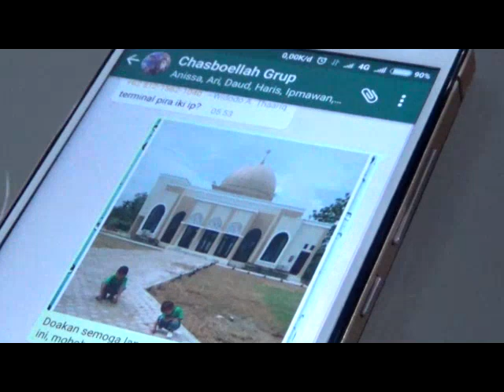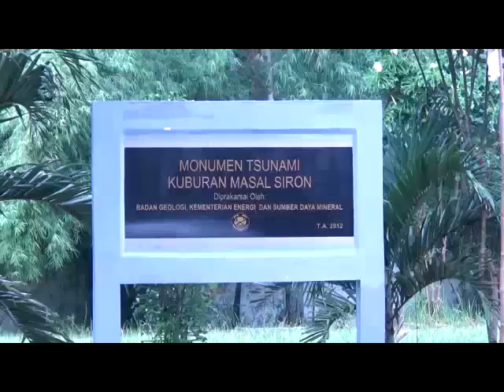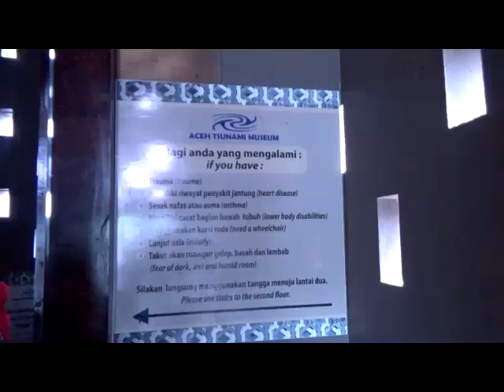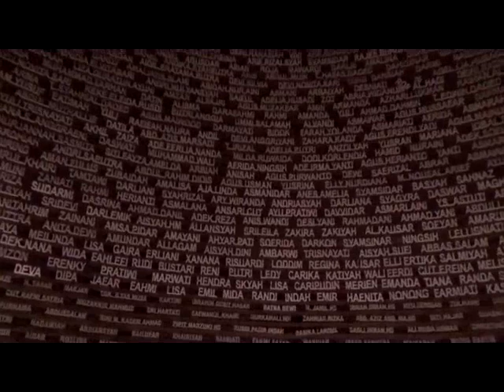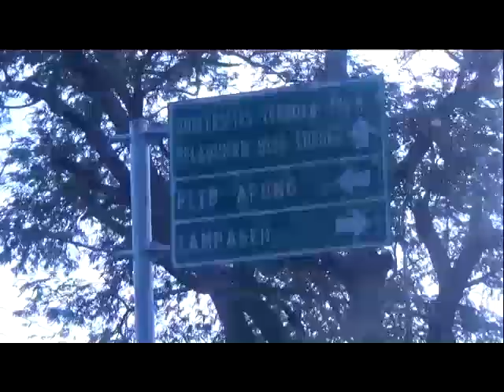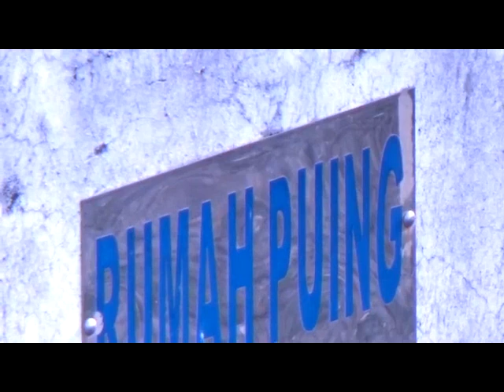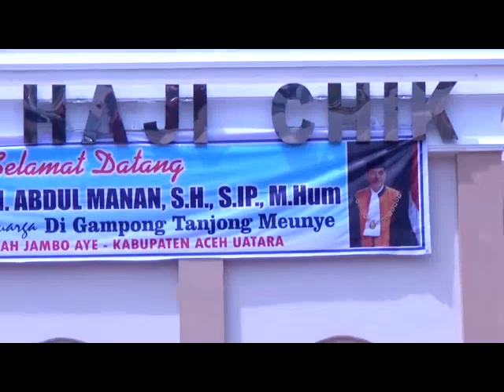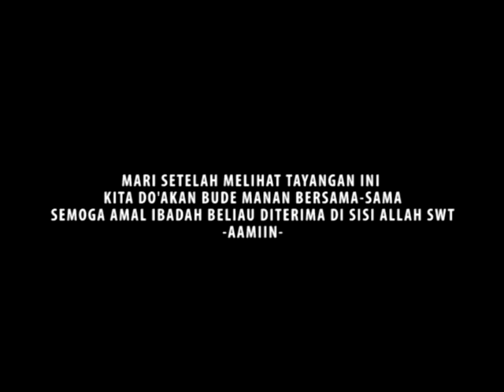Jalan2 Aceh (Ver. 2)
Wisata keluarga. Jakarta - Aceh - Medan - Jakarta